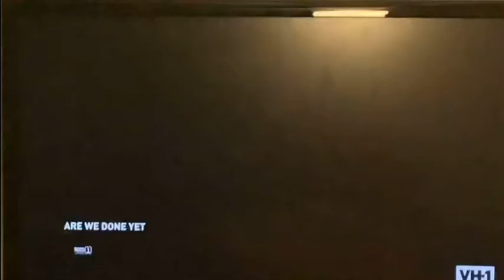Opening To The Internship On VH1 5/12/23 (Network Premiere)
VH1 aired this incomplete so I had to do a handy dandy trick I had in mind.